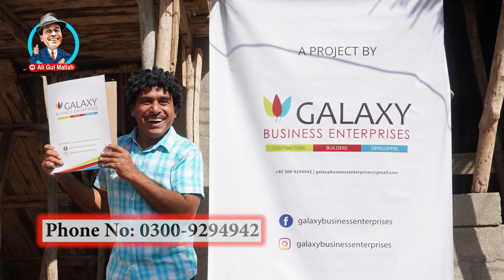Chapran The Great | Ep#50 | Drama Series | Ali Gul Mallah | Masi Chapran | Dablo